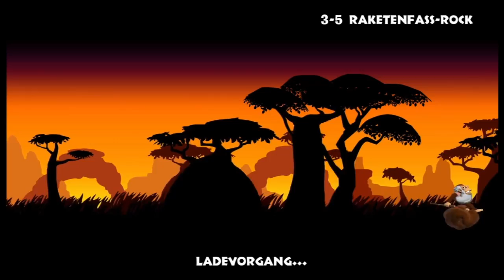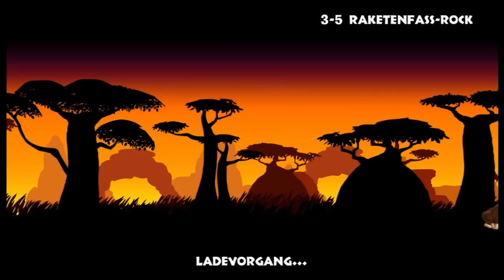Let's Play DONKEY KONG COUNTRY: TROPICAL FREEZE [GER] #018 - Grillhaxe und Monsterfische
Ein Spiel von Nintendo und Retro Studios

Bei Donkey Kong Country: Tropical Freeze handelt es sich um den Nachfolger von Donkey Kong Country Returns, welches ich sehr lange als Speedrun gespielt habe. Nun möchte ich auch Speedruns zu DKCTF anfangen, allerdings habe ich dieses Spiel noch nie vorher selbst gespielt. Aus diesem Grund bietet es sich an, zuerst ein Let's Play zu diesem Spiel zu machen... ganz casual... oder auch nicht ;)